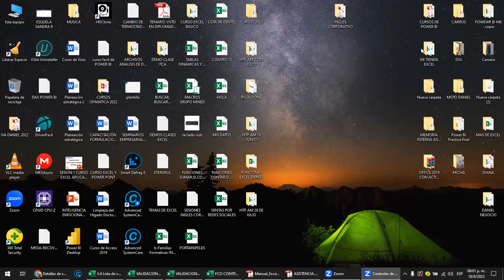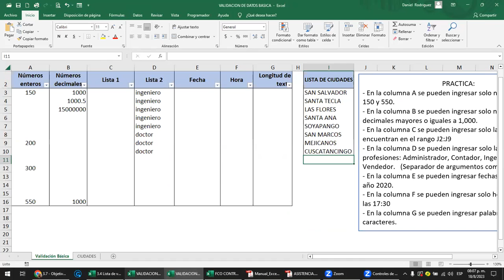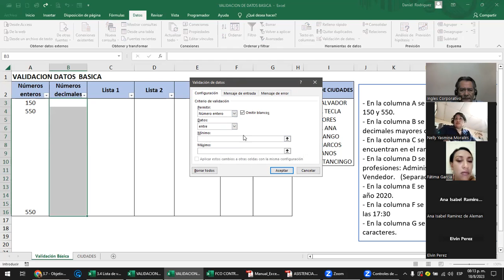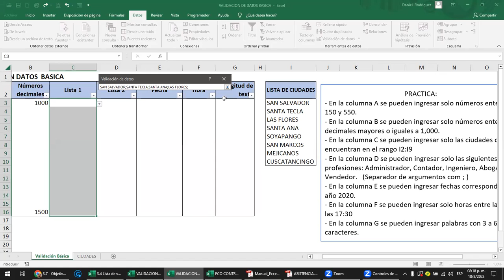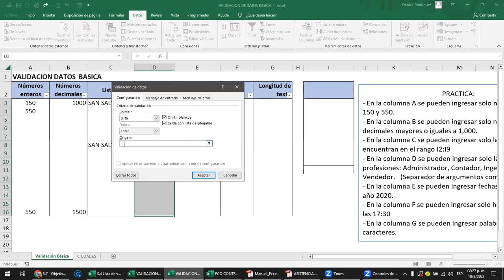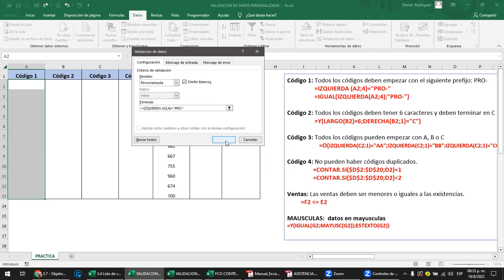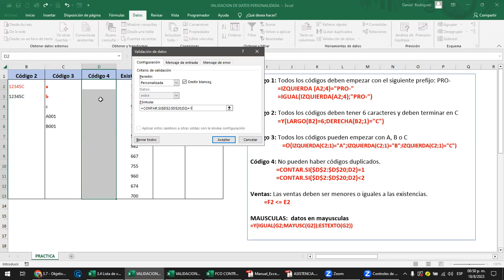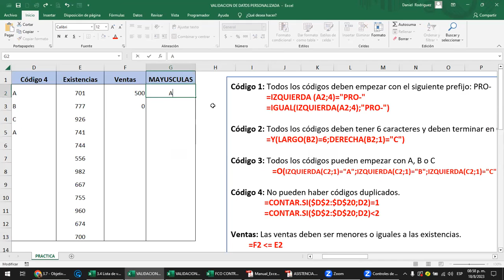Sesión 15 - 18-08-2023 - Rodriguez - Lista de validación de datos II